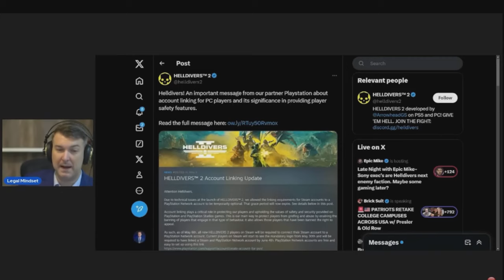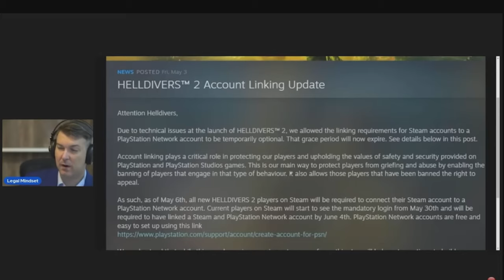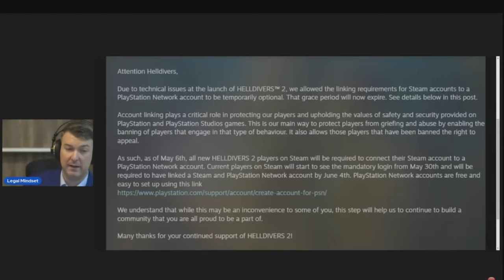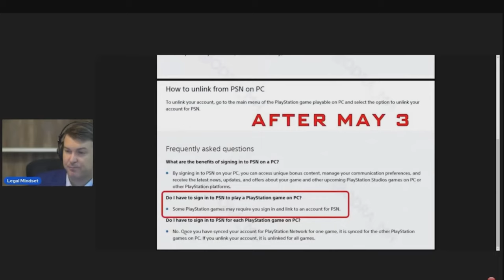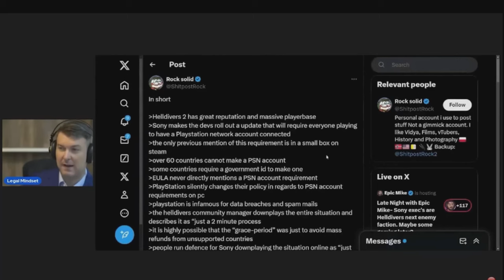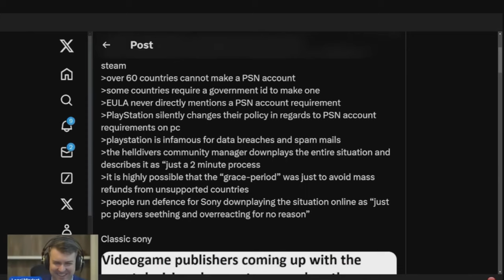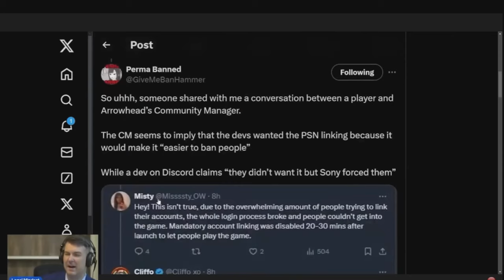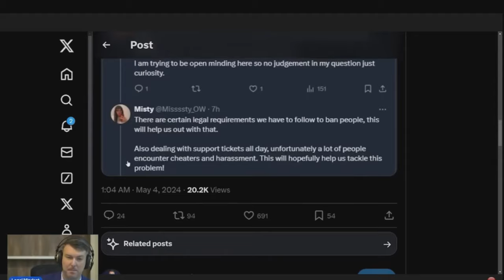Regarding to Helldivers 2 Massive Update Changes Issue (Effects and What you can do) - Legal Mindset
Legal Mindset is a Attorney, Consultant, Speaker Host of the Legal Mindset.

(Update)
The plan for requiring to link your steam to psn will not be moving forward according to sony. That means Sony listen and they scrap this plan.

It will help the Channel a lot. I really really appreciate it.

My Channels